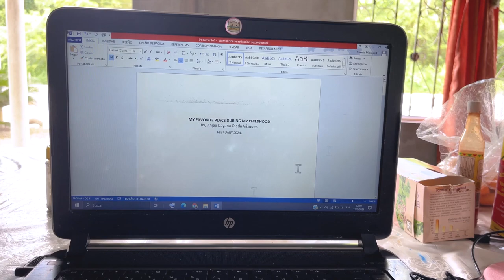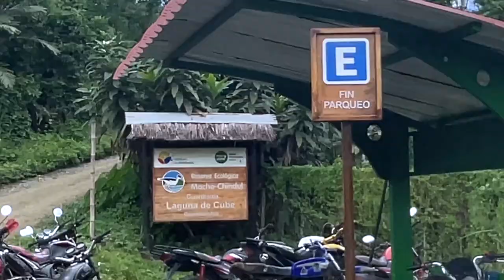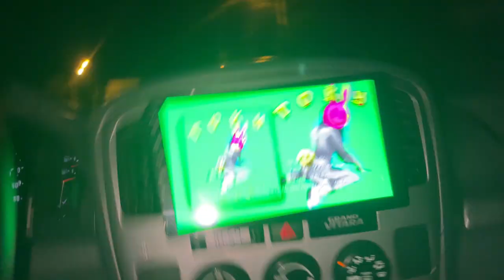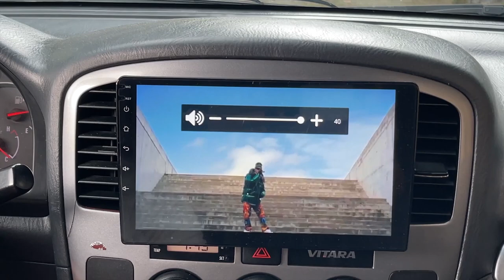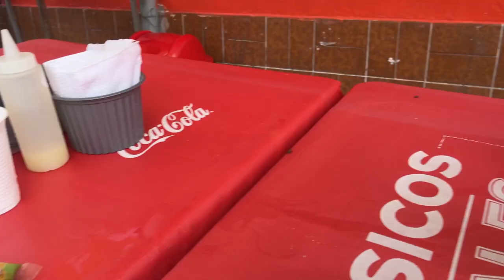Carnaval en Ecuador 🇪🇨✨🍒